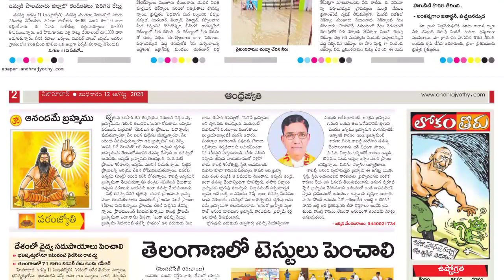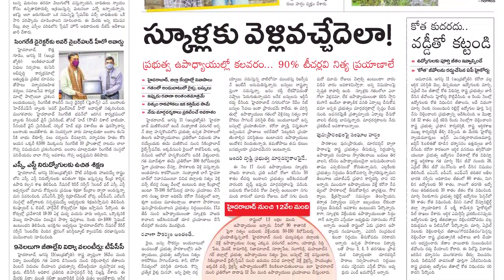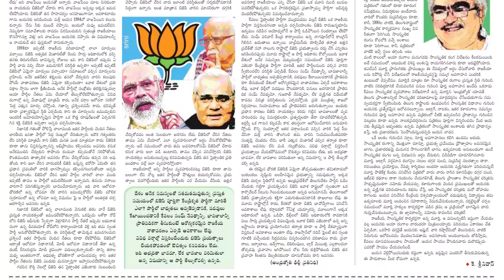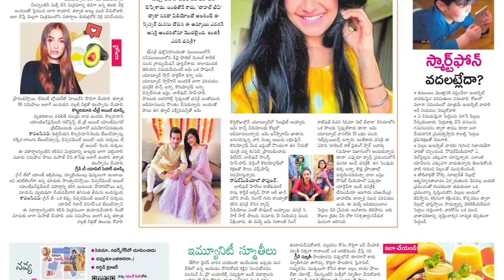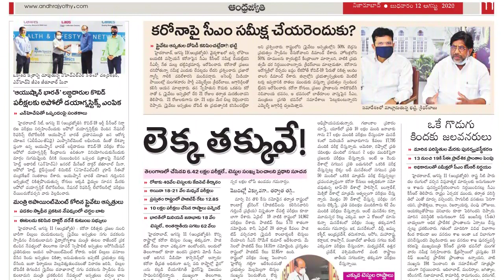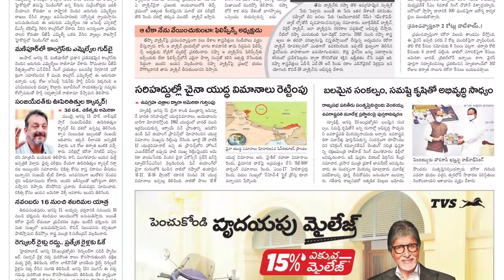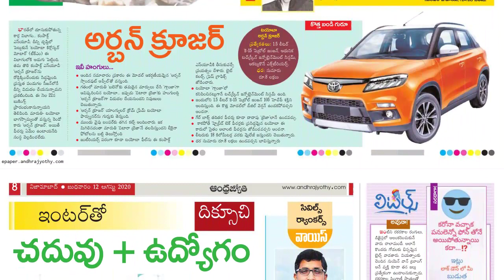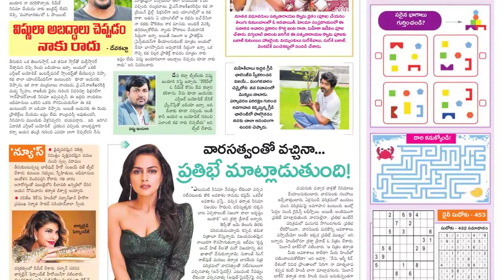Telugu Newspaper Today Eenadu 12-08-2020 Telangana {Eenadu TeluguNewspaper}